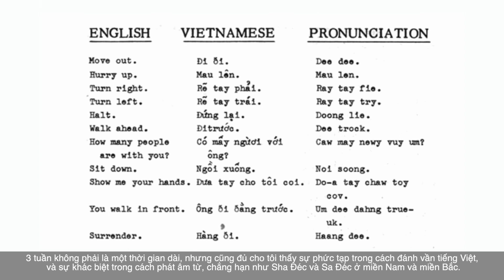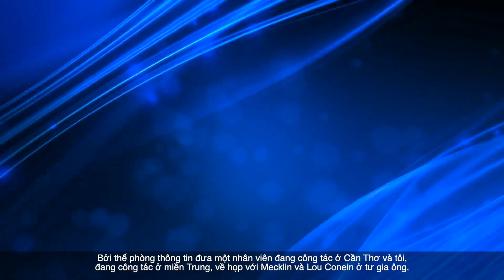Phỏng Vấn ông Frank Scotton Nhân Viên Cao Cấp Sở Ngoại Vụ Hoa Kỳ. V2-Phần 1&2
Phỏng Vấn ông Frank Scotton V2-Phần 1

Vào đầu thập niên năm 1962 thì Hoa Kỳ đã gởi rất nhiều chuyên gia sang Việt Nam. Các Cố Vấn Quân Sự, các Chuyên Viên Kinh Tế, Nông Nghiệp, Kỹ Thuật, Tình Báo. Nhưng ít có ai biết rằng Hoa Kỳ còn gửi thêm một số Nhân Viên Đặc Biệt, nhằm theo dõi tiến trình hoạt động của các nhân viên Mỹ lẫn các nhân viên Việt Nam.

Những nhân viên đó thường không có nhiệm vụ gì khác ngoài việc quan sát và tìm hiểu. Ông Frank Scotton là một trong số những Nhân Viên Đặc Biệt đó. Frank Scotton là một nhân viên của Phòng Thông Tin Hoa Kỳ, đã làm việc ở Việt Nam từ năm 1962 đến năm 1972.

Vai trò của Ông ở Việt Nam là một vai trò hết sức đặc biệt: Nửa dân sự nửa quân sự. Ông hoàn toàn hoạt động tự do, gần giống như một ký giả săn tin. Nhưng cũng nhận công tác biệt phái, mỗi khi có yêu cầu của các cơ quan Chính Phủ Hoa Kỳ như: Bộ Viện Trợ Quân Sự hoặc của Sở Tình Báo, hay là Tòa Đại Sứ Hoa Kỳ. Không bị giới hạn vào một công tác nhất định nào đó. Và cũng không bị trói buộc trong các nhiệm vụ thường tình của các văn phòng hành chánh.

Ông đã tự mình đi khắp 4 Vùng Chiến Thuật để tìm hiểu tình hình Việt Nam. Khởi đầu như một nhân viên Thông Tin cấp thấp của Phòng Thông Tin Hoa Kỳ ở Việt Nam. Ông đã đi sâu vào đời sống của người dân Việt Nam ở các Thôn Ấp, đã tự mình tìm hiểu, lượng định tất cả mọi tin ngược bằng sự tiếp cận trực tiếp của bản thân Ông với những thực tế tại Việt Nam.

Các cuộc tìm hiểu của Ông đã khiến cho Ông trở thành một trong những người Mỹ hiểu rõ nhất về tình hình cuộc chiến Việt Nam. Khi cuộc chiến Việt Nam chấm dứt thì đa số người Mỹ đã đặt câu hỏi: Là tại sao người Mỹ lại thua cuộc ở Việt Nam? Và theo nhận định của một số người Mỹ thì Ông Frank biết rõ câu trả lời.

Frank Scotton đã vào cuộc ở Việt Nam ở lứa tuổi 20 và rời Việt Nam ở lứa tuổi 30. Ông vào Việt Nam với lý tưởng của một người trẻ đi tìm mục đích và rời Việt Nam với kiến thức cai đắng về sự thất bại của Hoa Kỳ và của bản thân Ông ở Việt Nam. Khi được hỏi về tác phẩm Việt Nam Cuộc Chiến Leo Dốc. Thì Ông Frank Scotton trả lời rằng: Ông bị đẳng vào Việt Nam như một người mù tịt về mọi sự việc, và chỉ với một ít kiến thức hạng bét về tiếng Việt.

Vậy tại sao một nhân viên hạng bét như thế lại có thể trở thành một sáng lập viên của các đội dò thám ở Long An? Các đội chống du kích ở các Thôn Ấp Việt Nam, tiền thân của các Đội Hoạt Động Nhân Dân mà Sở Tình Báo Hoa Kỳ đã dùng những mô thức căn bản đó để phát triển thành một khuôn mẩu hoạt động rộng lớn hơn trong toàn cỏi Miền Nam Việt Nam.

Quá khứ của Ông ra sao? Ông được lựa chọn trong hoàn cảnh nào? Với những tiêu chuẩn gì? Ông đã tiếp xúc với những ai? Đã chứng kiến những gì? Và suy nghĩ ra sao trong quá trình quan sát đó? Xin mời Quý Vị lắng nghe câu chuyện Việt Nam của một nhân viên cao cấp của Sở Ngoại Vụ Hoa Kỳ. Ông Frank Scotton

Phỏng Vấn ông Frank Scotton V2-Phần 2

Năm 1962 là năm bắt đầu thời kỳ sóng gió. Những yên tỉnh của Thập Niên năm 1950 đã gần như mất hẵn. Đây là khoảng thời gian tình hình chiến sự bắt đầu sôi sục trước khi cơn bảo năm 1963 làm đảo lộn khung cảnh chính trị, quân sự mọi nấc thang trong chính quyền.

Cuộc Chiến Việt Nam đang tiến dần đến hồi khốc liệt. Những xung độht giữa Miền Bắc và Miền Nam ngày càng gay gắt. Và tăng nhanh ở mức độ quy mô hơn. Đây là giai đoạn mà Mỹ bắt đầu nâng cao con số Cố Vấn Quân Sự. Và gia tăng Viện Trợ Quân Sự cho Quân Đội Việt Nam Cộng Hòa.

Khác với những cuộc đụng độ lẻ tẻ như những năm trước. Năm 1962 chứng kiến những cuộc giao tranh ác liệt tại nhiều khu vực chiến trường như: Quảng Trị, Bình Định và Quảng Nam. Cả hai bên đều áp dụng các chiến thuật mới, bao gồm Không Kích và đẩy mạnh các hoạt động quân sự trong các Khu Vực Chiến Lược. Các cuộc không kích từ Mỹ và Quân Đội Việt Nam Cộng Hòa diễn ra ngày càng nhiều. Và Việt Nam đang tiến dần đến bước ngoặc mới.

Năm 1962 cũng là năm Hội Nghị Geneve lần thứ 2. Trong Hội Nghị này, các đại diện của Việt Nam, Mỹ, Nga, Trung Cộng và các Quốc Gia khác tụ họp để thảo luận về tình hình. Và tìm kiếm giải pháp cho cuộc xung đột ở Việt Nam. Trước bối cảnh cuộc chiến Việt Nam đang lan rộng dần. Mục tiêu chính của Hội Nghị Việt Nam năm 1962 là thảo luận và đàm phán để đạt được một thỏa thuận đối với tình hình căng thẳng tại Việt Nam.

Tuy thế, cuộc đàm phán tại Hội Nghị không đưa ra giải pháp đáng kể nào cho việc giải quyết tình hình. Mặc dù, có một số cuộc trao đổi ý kiến, nhưng không có một thỏa thuận chính nào đạt được trực tiếp từ cuộc chiến tranh.

Nói tóm lại, là năm 1962 là một năm đầy biến động và căng thẳng trong lịch sử Việt Nam với cuộc chiến tranh giữa Miền Bắc và Miền Nam ngày càng leo thang. Sự can thiệp của Hoa Kỳ ngày càng mạnh mẽ. Và các biện pháp Cách Mạng Văn Hóa và Cải Cách Giáo Dục được mở rộng và đẩy mạnh để đối phó với ...